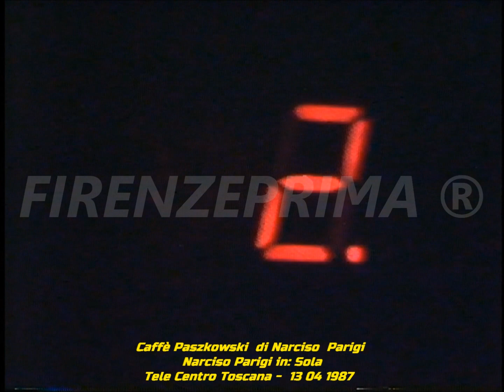Caffè Paszkowsky di Narciso Parigi - Narciso Parigi in: Sola - Tele Centro Toscana 13 04 1987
Caffè Paszkowsky  era trasmissione ideata a condotta da Narciso Parigi nel 1987.  Come cliché era simile alle precedenti trasmissioni musicali come  Qui firenze liscio con ghiaccio,  Amici miei,  Viva l'amore  con ospiti fissi per tutto il ciclo delle puntate.  Realizzata  presso lo storico  Caffè concerto Paszkowsky  di Firenze. In questa puntata del 13 Aprile Narciso Parigi canta: Sola. Non esiste in rete nessun video identico, se non copiato da questo. Trasmissione realizzata dal CPT di Calenzano per Tele Centro Toscana. Tratto dagli archivi di Mauro Montagni. Riversamento e digitalizzazione Dr. Fernando Menichini. Non pubblicate materiale del mio canale senza la mia autorizzazione.   Se avete da fare dei reclami prima di far partire l'azione  sanzionatoria (che a voi non porta nessun vantaggio) contattatemi,  anche perchè si tratta di materiale introvabile del quale ho fatto la digitalizzazione da nastro master originale che comunque non è in vostro possesso.